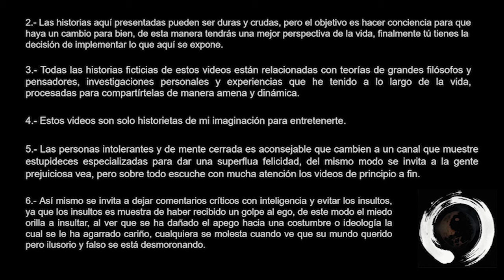Intro 2018, Video importante. - TAO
Este video es importante para una mayor comprensión de la dinámica que llevaremos en las  futuras sagas y análisis.